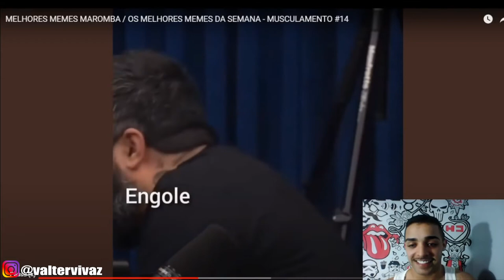RENATO CARIANI, LEANDRO TWIN E GIGA: OS MEMES MAROMBA MAIS ENGRAÇADOS DA INTERNET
rachei o bico com o Renato Cariani, Leandro Twin e o Giga, nesses memes maromba mais engraçados da internet